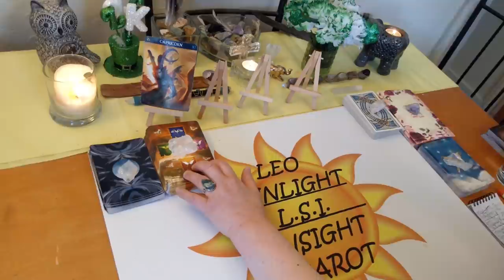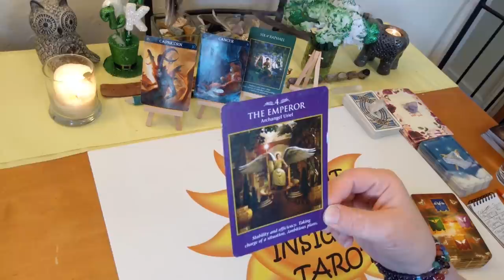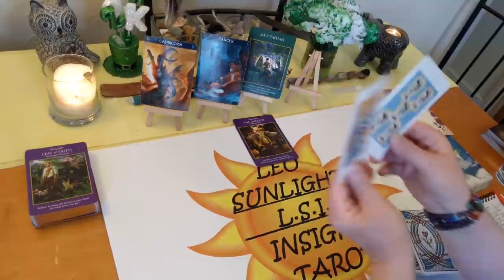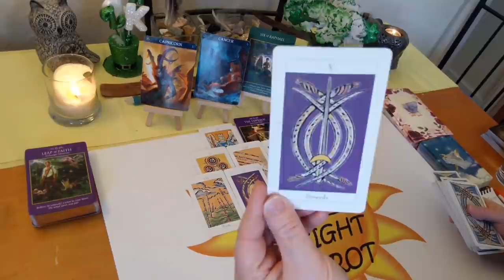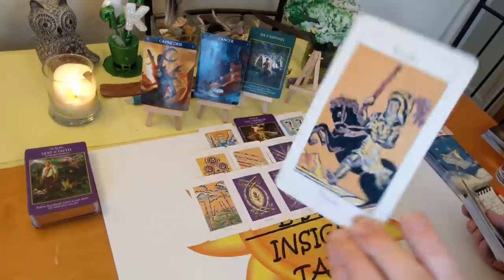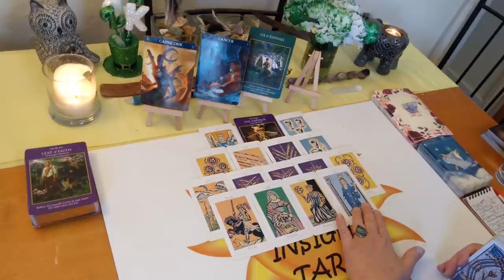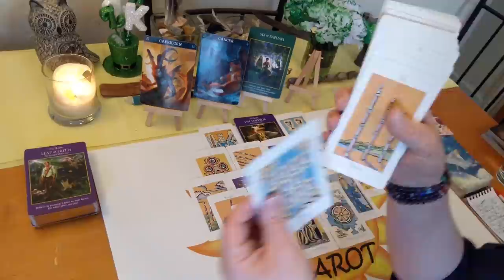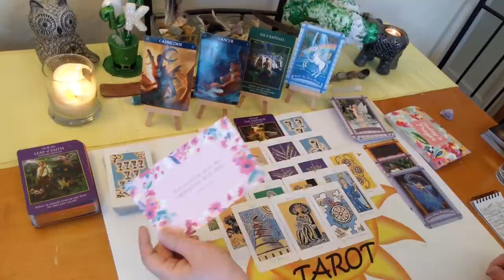Capricorn *This Situation Will Go in Your Favor* End March 2020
10K Subs! Deck Giveaway & free 20 minute reading of your choice!

♑Capricorn♑ Tarot & Oracle Card General Forecast for the end of March 2020. Tarot & Oracle card reading. A look at what is going on in your life right now be it love or general.